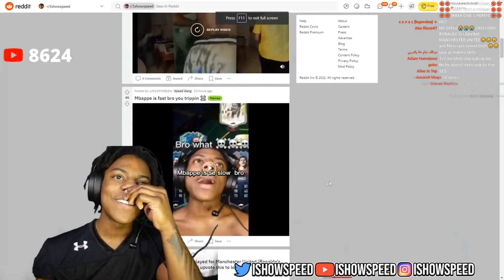Ishowspeed accepts Mbappe is fast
Mbappe speed is out of this world
Still overrated